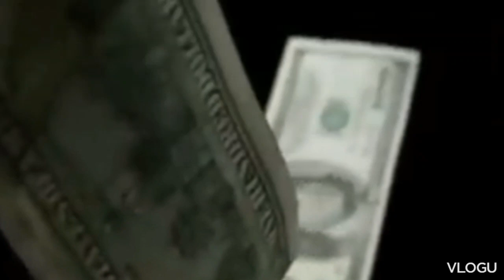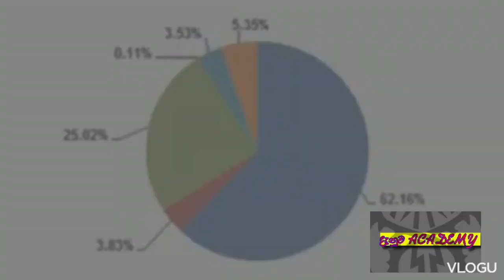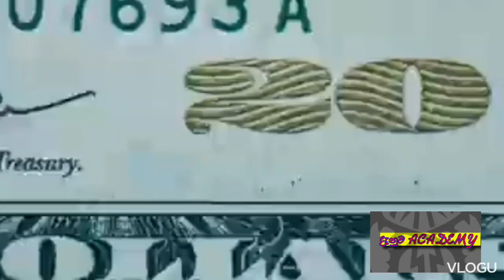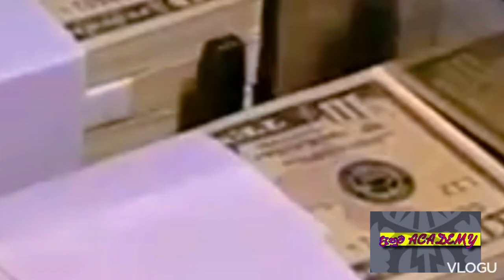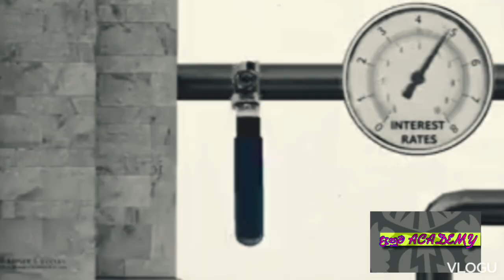ලෝකයම අල්ලේ නටවන ඩොලරයේ ආරම්භය ලංකාව ද? | The beginning of the US dollar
ලෝකයම අල්ලේ නටවන ඩොලරයේ ආරම්භය

අද දැනුම Academy විසින් ඩොලරයේ ආරම්භයේ සිට අද දක්වා ආපු ගමන් මග ගැන වීඩියෝ මාලාවක් ඔබ වෙත ලබා දීමටයි බලාපොරොත්තු වෙන්නේ.  ඒ අනු පලමු වීඩියෝව ලෙස ඩොලරයේ ආරම්භය ගැන අප ඔබ වෙත මෙම වීඩියෝ වෙන් රැගෙන එනවා.